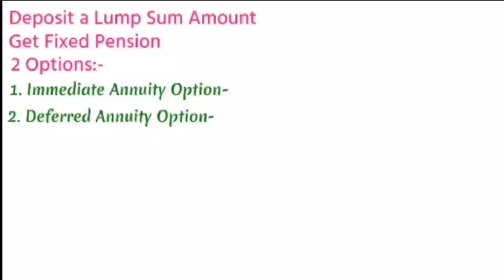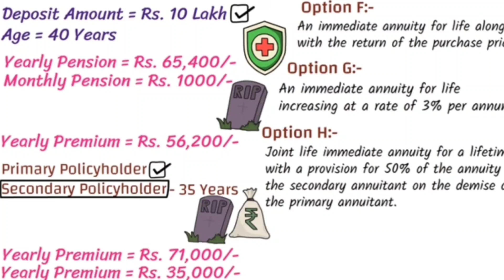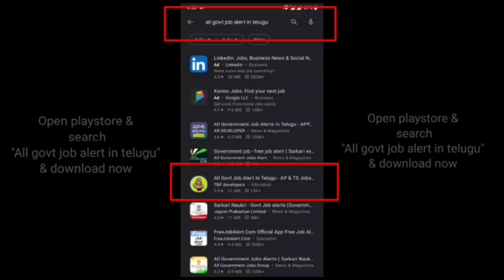LIC నుండి కొత్త స్కీమ్ లో 65,400/- వస్తుంది | జమ్మ చేసి డబ్బులు కూడా వెనకి వస్తుంది